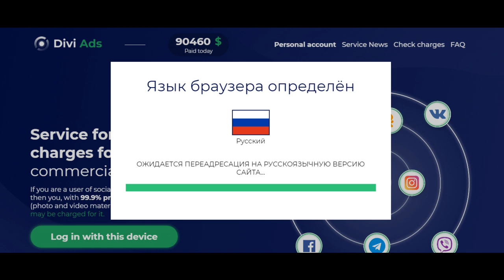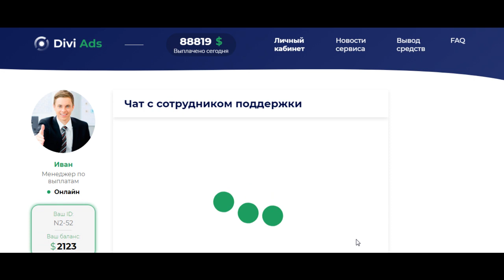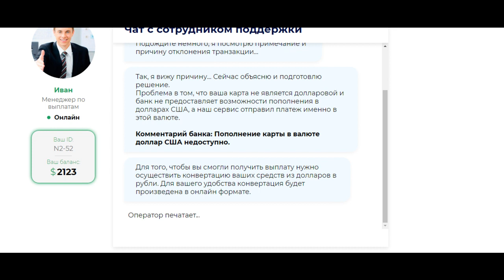Заработок в интернете 2020 без вложений на просмотре видео